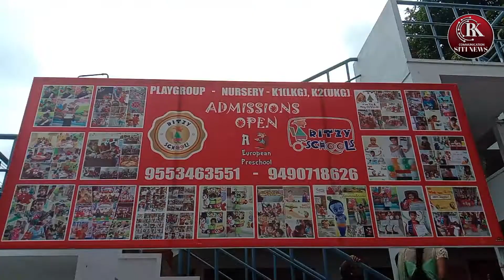RK COMMUNICATION SITI NEWS@RITZY SCHOOL OPENING@ TADEPALLIGUDEM